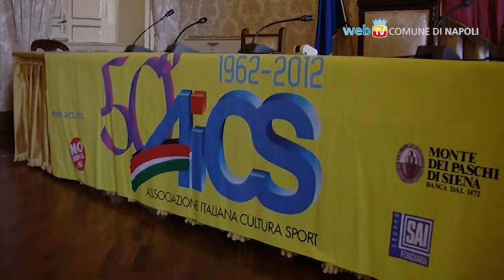Corritalia, Insieme per lo Sport al Parco Troisi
E'  stata presentata a Palazzo San Giacomo la manifestazione "Corritalia" che si terrà domenica 18 marzo a partire dalle 9.30 al Parco Troisi di San Giovanni a Teduccio in occasione del cinquantenario della fondazione dell'AICS, Associazione Italiana Cultura e Sport. Il programma prevede, dalle ore 10 alle 14, esibizioni sportive ed acrobatiche, artisti di strada ed una mostra fotografica itinerante.